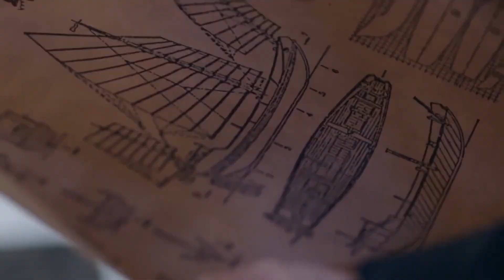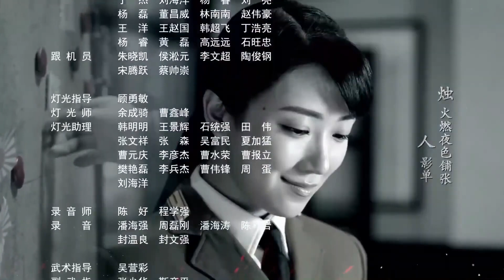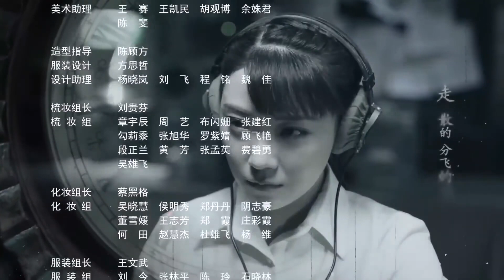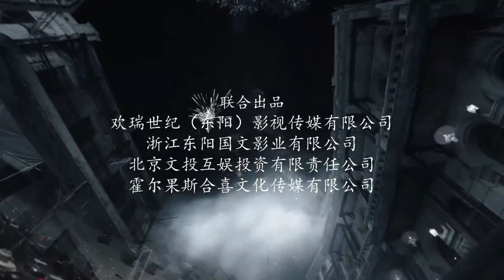ENGSUB《猎谍风暴》40 | 两位智勇双全的地下党特务潜伏在日军机要单位与敌人展开一场惊心动魄的较量 - 热播谍战剧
讲述了在1941年底香港被日军侵占，代号“秋蝉”的青年党员叶冲临危受命，秘密潜伏在日军香港军政厅机要单位执行着一项绝密任务。而在此期间，叶冲也与何樱、池诚、靳香等人在不断地误解和猜疑中产生着深厚的革命友谊的故事。1941年冬，香港沦陷，中共香港地下党组织受到了严重破坏。代号“秋蝉”的共产党员叶冲临危受命，秘密潜伏在日军香岛军政厅机要单位执行一次“绝密任务”。狡猾的日军切断了所有和组织联系的方式，日军谍首宫本苍野又死盯叶冲，处处为难，叶冲孤立无援处境如履薄冰。一次次命悬一线的任务中，叶冲不断建立与同志的联系，在这条隐秘战线上不断为组织传递情报，破坏日军的军事行动。战斗不断的深入，叶冲和战友爱人的情感也越来越深厚。时光荏苒，沦陷的苦难岁月来到1944年底，日军在太平洋战场节节败退，战争狂人清泉上野制定了令人发指的“诺亚“作战计划。